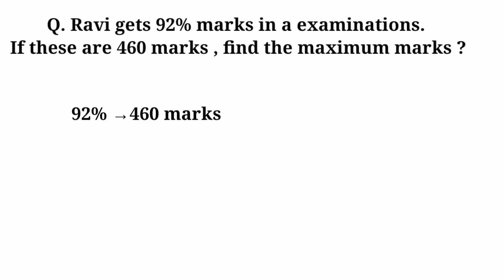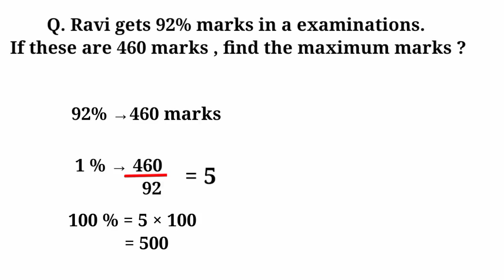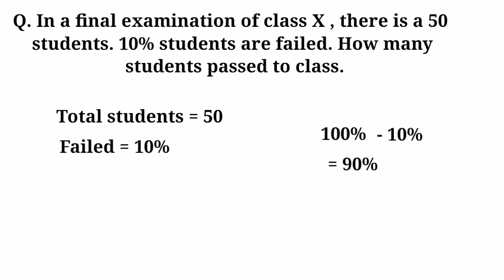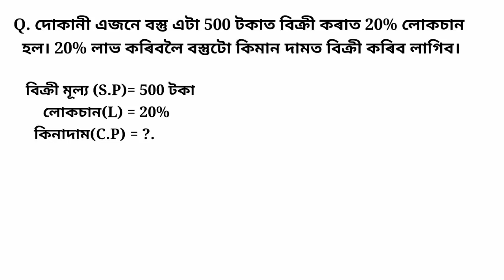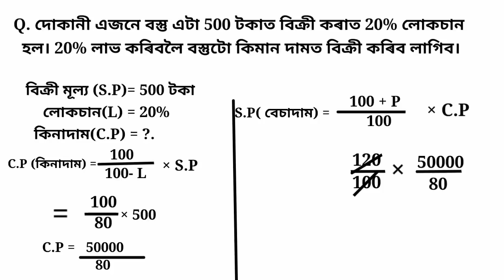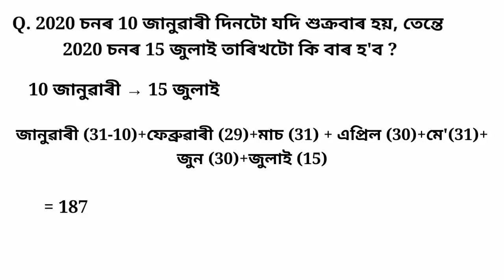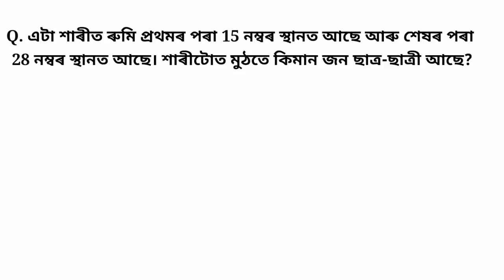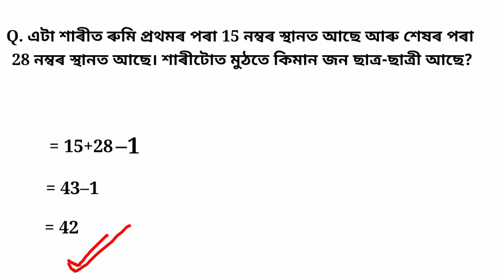d el ed Entrance Exam 2022 | Mathematics | DHS Exam 2022 | d.el.ed PET Exam Question | Kasiyoli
Today we discuss about some question of General mathematics . All are  the most important question for all competitive exam. I hope you will like our videos.

D.El.Ed Pre Entry Test 2022
D.el.ed question 2022
d.el.ed PET Exam previous year question paper
APSC prelims 2022
APSC most important MCQ
Important question for apsc
Assam Police entrance AB / UB
d.el.ed Assam
scert Assam
D.El.Ed entrance exam question
missing number problems solved
Reasoning in Assamese
Railway entrance exam question
Missing number Reasoning
How to solve missing number problems
d El Ed entrance exam preparation
d.el.ed entrance exam